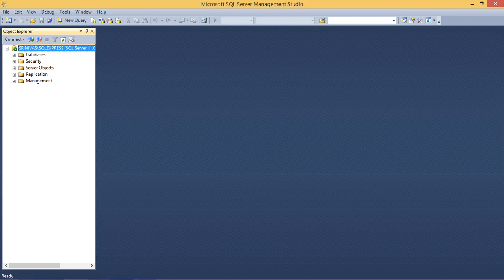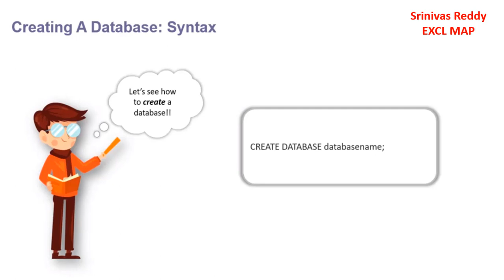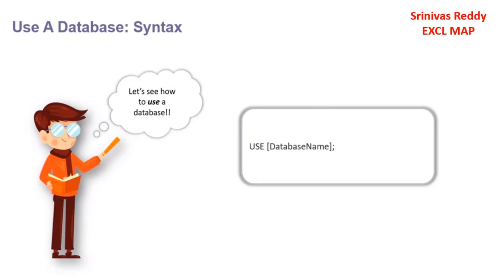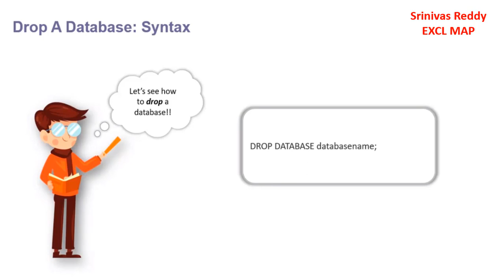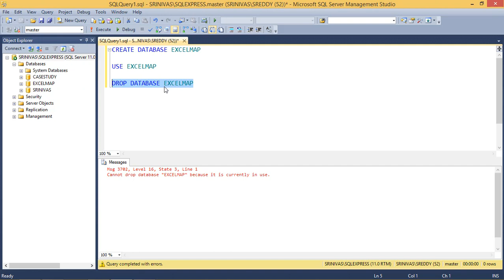How to Create DATABASE in SQL Server || Use and Drop Databases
In this video we explained How to Create DATABASE in SQL Server and how to Use and Drop Databases in Telugu. By Srinivas Reddy Excel Telugu Videos.